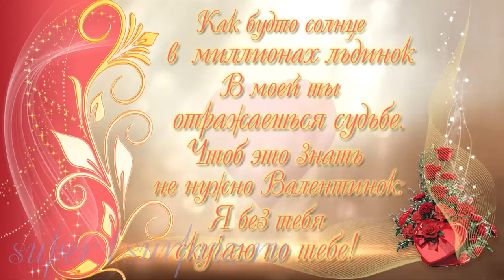Music card "Declaration of love"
Валентинка - поздравление с Днем Святого Валентина. Эту и другие музыкальные открытки вы можете посмотреть на сайте